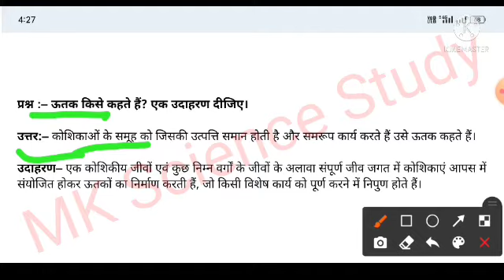ऊत्तक किसे कहते हैं? एक उदाहरण दीजिए। सरल भाषा में सपने देखना ना भूलें।।